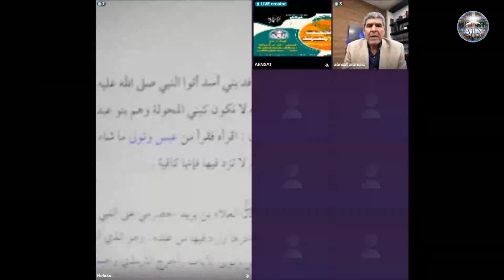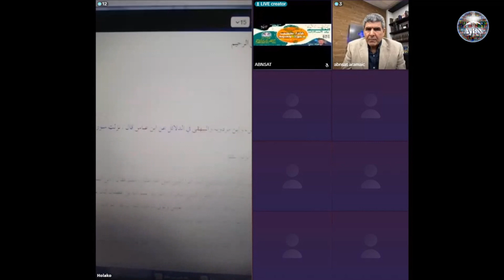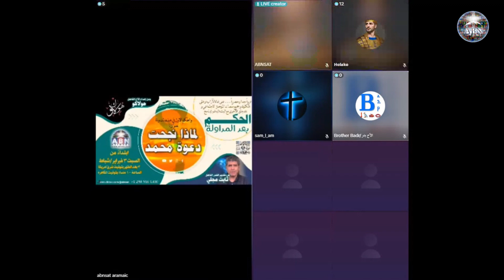تعريف الصعاليك الاخ هولاكو